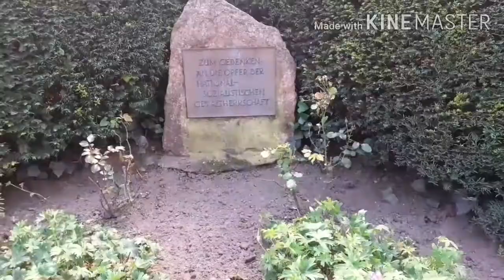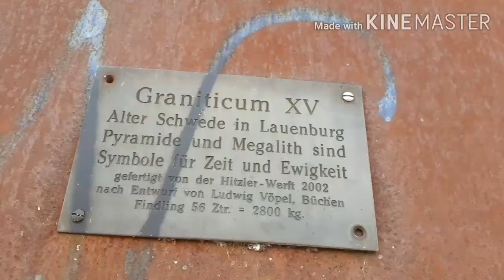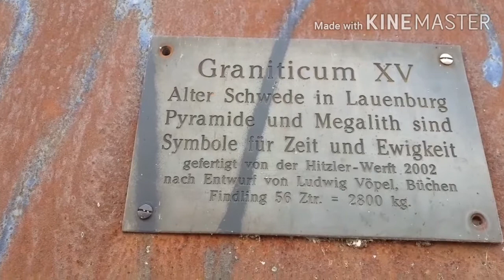BUHAY GERMANY/ A SMALL TOUR TO THE OLD CITY OF LAUENBURG 😘😊 #55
This is the place where we live..Lauenburg 😊😘